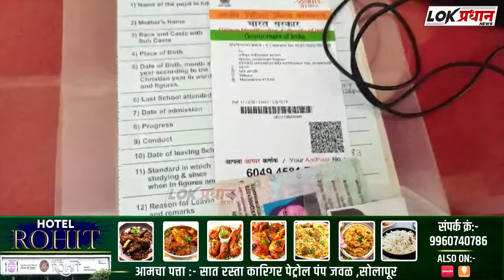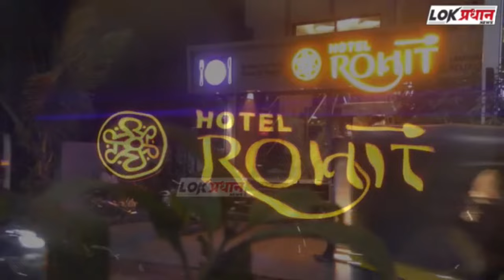सोलापूर शहर जिल्हा बागवान जमीयत ट्रस्ट ; मोफत मतदार कार्ड शिबिराला उत्स्फूर्त प्रतिसाद